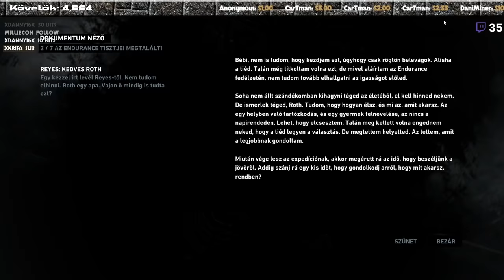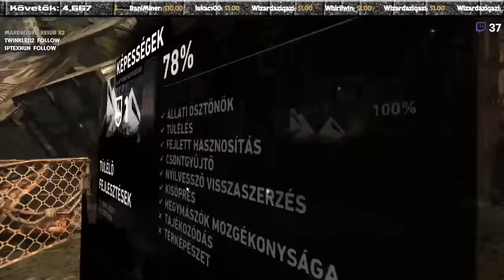TOMB RAIDER #3 - Hogy a francba jutok le? :O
▶ CSOMAGOKAT IDE KÜLDHETSZ:
▹ Cím: 1053 Budapest, Veres Pálné utca 9., 2. emelet 1.